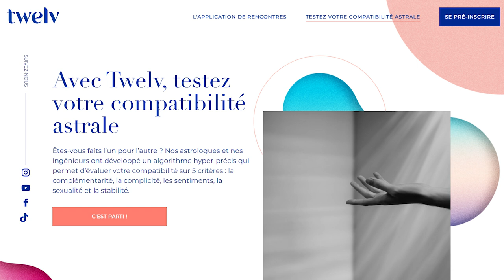Horoscope Bélier ♈️ avril 2021 🦋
🦋 horoscope du Bélier ♈️ pour le mois d'avril #2021 avec des conseils en astrologie et en psychologie.

🦋 Éphémérides du mois :
- Soleil : Bélier puis Taureau à partir du 19
- Pleine Lune : le 27 à 7° du Scorpion
- Nouvelle Lune : le 12 à 22° du Bélier
- Mercure : Bélier du 4 au 19
- Vénus : Bélier puis Taureau à partir du 14
- Mars : Gémeaux puis Cancer à partir du 23
- Jupiter : 23° à 28° Verseau
- Saturne: 11° à 13° Verseau
- Uranus : 9° à 10° Taureau
- Neptune : 21° à 22° Poissons
- Pluton : 26° Capricorne R le 27